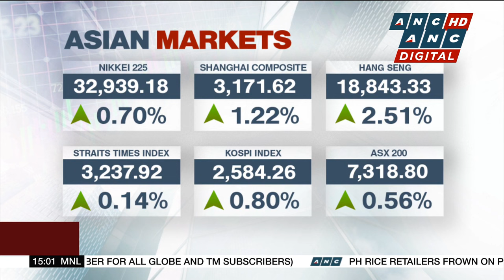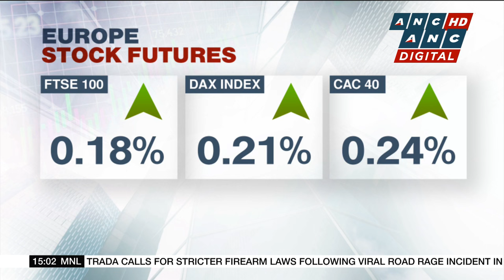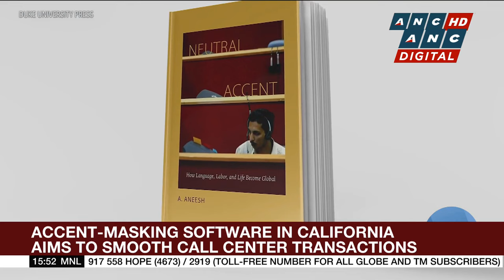Raimondo warns China: U.S. Businesses losing patience | ANC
Business Roadshow: U.S. Commerce Secretary Gina Raimondo issues a stern warning to China.